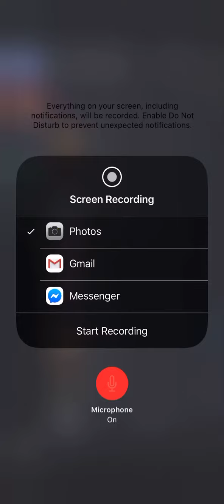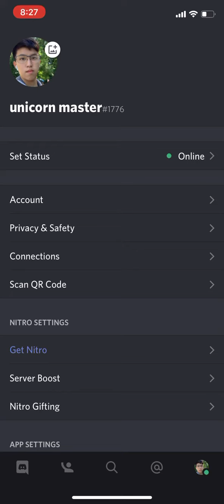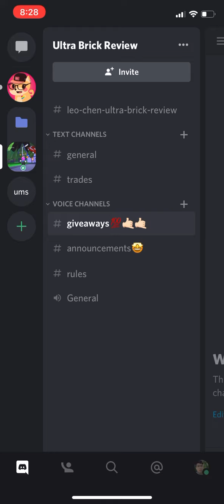Join my discord group easier to communicate!!!